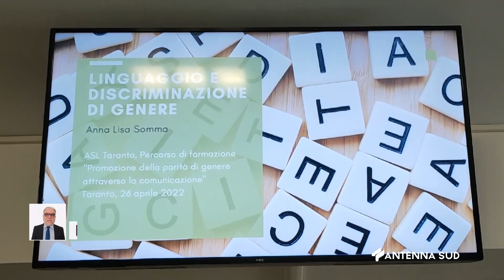26 Aprile 2022 Taranto ASL, la parità di genere attraverso la comunicazione